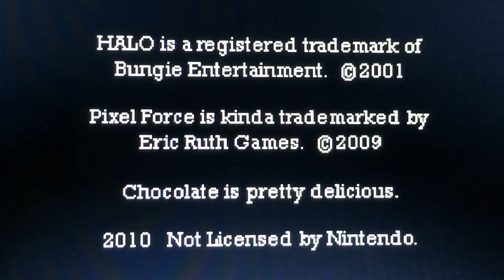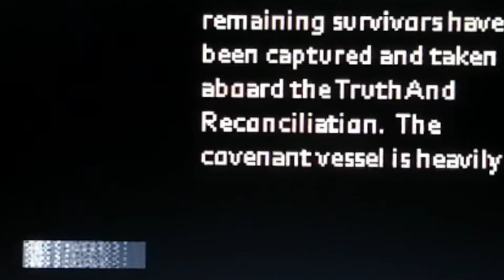HALO : COMBAT EVOLVED Nintendo NES 8-BIT .. masomenos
Pixel Force Halo para el Nintendo Entertainment System en 1989 en la mente del programador Eric Ruth